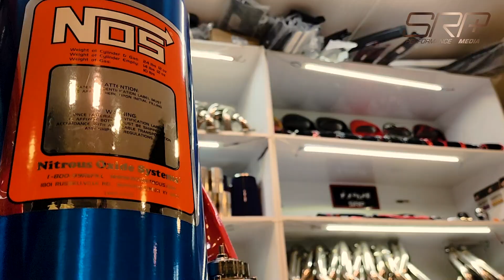توربو یا نایتروس؟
برای توان بهتر و بیشتر در یک موتور دو راه داریم تنفس طبیعی یا توربو در راه تنفس طبیعی یکی از راههای  افزایش توان تزریق گاز نیتروژن به مکوتور جهت بالابردن راندما هست اما بین این راهها برای گرفتن توان بالاتر توربو شارژ  نیز با مزیا و معایبی که دارد نیز میتوان در نظر گرفت اما  توربو کنیم یا تنفس طبیعی با  تزریق گاز نیتروژن؟
با ما همراه باشید و نظر خودتون رو بگید
قویتر سریعتر ایمنتر با اس ار پی